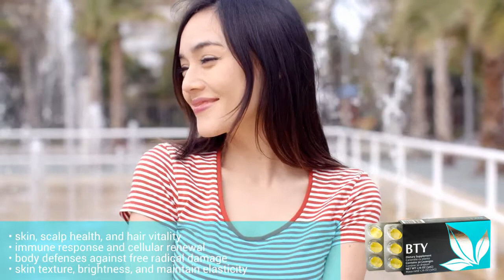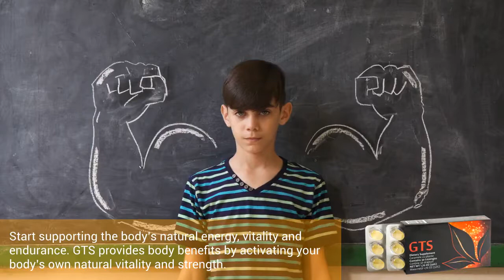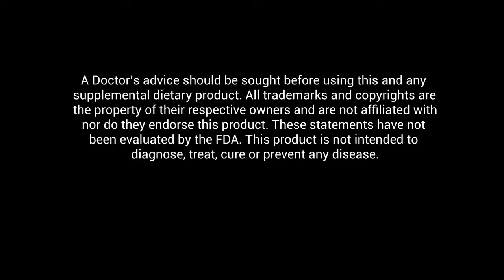APLGO 15 Products -15 solutions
Know what type of APL GO product suits you!